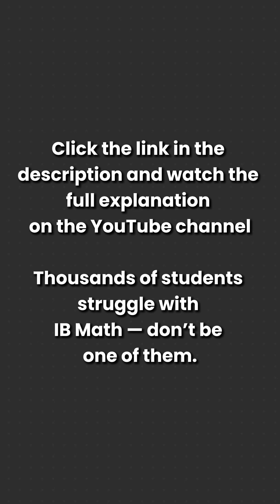Master These 6 Limits for IB Math AA/HL Success! 🔥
I offer private IB Math tutoring for a small number of students each year who are serious about achieving outstanding results.

Hey, I'm Bruno (The IB Math Teacher). Before becoming an IB Math instructor, I graduated in Electrical Engineering and did my post-graduate studies in Electrical Power Systems. After that, I earned a master’s degree in artificial intelligence. I have a broad knowledge not only in Mathematics but also in many of its applications. Teaching is my career and passion: besides having taught IB HL Mathematics at one of the most prestigious international schools in Brazil for many years and training many Math teachers along the way, I am also an official IB Examiner, which means that I grade IB Math exams yearly. Being an IB Examiner also provides me the know-how to determine exactly what is expected from the students when sitting for exams. Also, I have tutored for over 5,000+ hours IB Math students from around the globe.